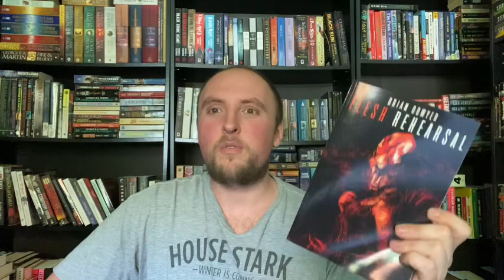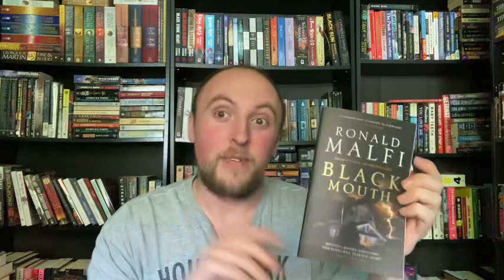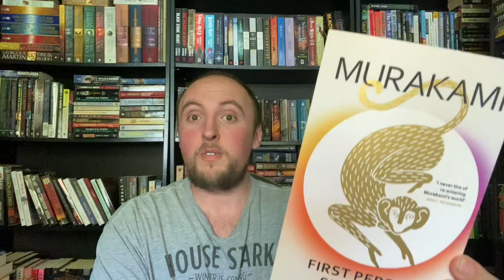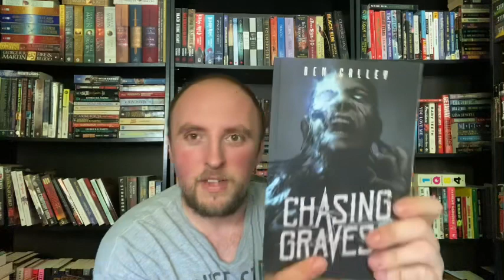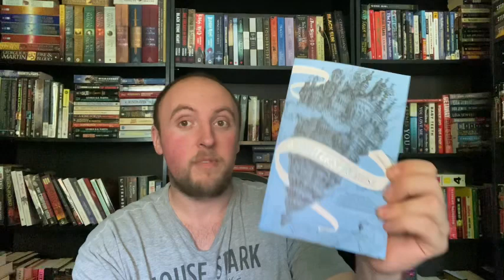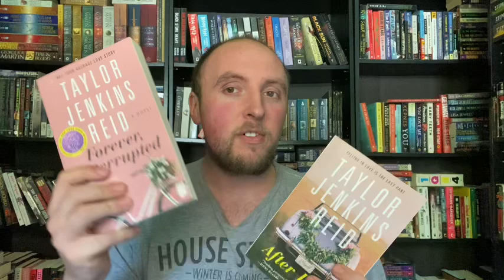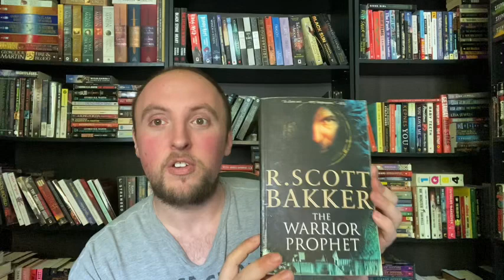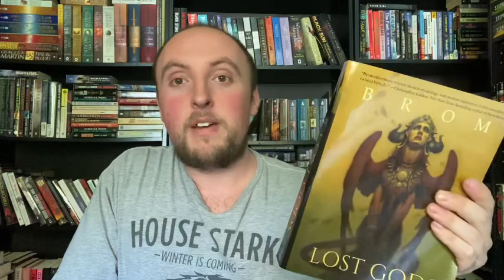30 Books To Read Before I Turn 30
Here are 30 Books I’d Like To read before I turn 30 this November!